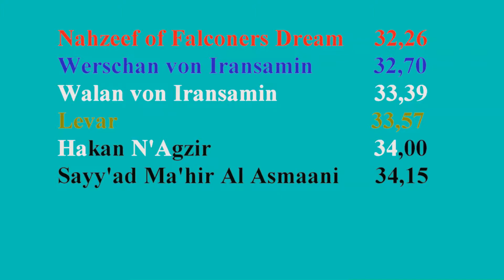EM Alsónémedi 2017 Saluki male FINALE